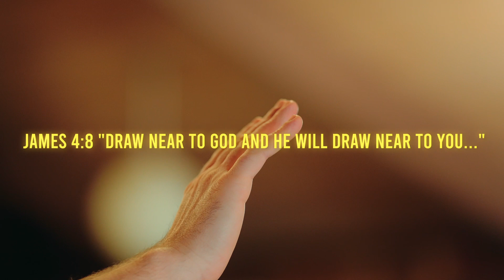Winter Camp 2024 Recap